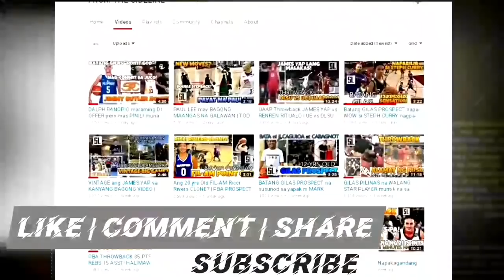GILAS PILIPINAS at GROUP A TULOY na ang BAKBAKAN sa DOHA QATAR | Latest GILAS UPDATE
from_the_sideline_youtube